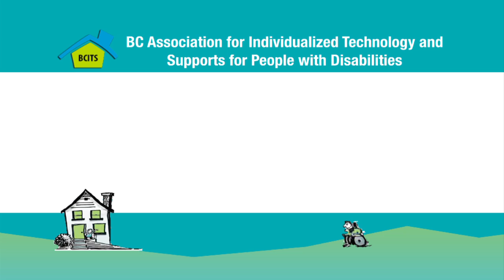Ventilator Circuit Adjuncts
This video shows different components that clients may use in their ventilator circuit including speaking valves, medication delivery devices and HME’s.